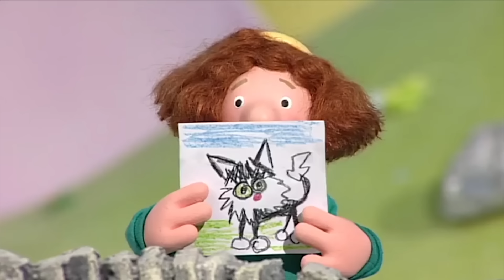Postman Pat and the Greendale Race 🏁⎟Postman Pat ⎟Full Episode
There's a race through Greendale! With everyone getting distracted along the way, there's a close race to the finish line.